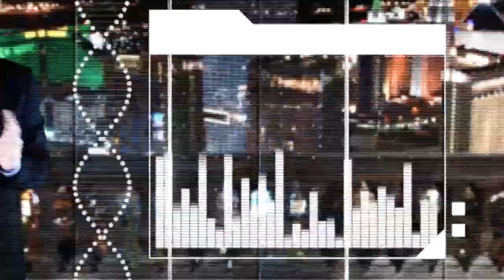UFC Fight Night 54 - Rory MacDonald vs Tarec Saffiedine Fight Analysis & Predictions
Rory MacDonald vs Tarec Saffiedine.  Find out who to bet your money on throughout the entire card and make a consistent profit with a money back guarantee.

UFC Fight Night 54 fight analysis and predictions
UFN54
Scotiabank Centre Halifax, Nova Scotia, Canada
Rory MacDonald vs Tarec Saffiedine
mma
martial arts
ufc
mma knockouts
mma fights
mma training
mma fighting
mma highlights
ea sports ufc
ufc ea sports
ea sports mma
internet betting
how betting works
ufc betting advice
ufc betting odds
mma betting tips
sports betting
sports handicapping sites
how spreads work
betting online sports
sports betting tip
best parlay stratagy
betting sports uk
betting on nfl
sports picks
sports picks today
gambling in sports
bovada
fantasy sports betting
documentary sports betting
beating las vegas
betting system
sports books
fantasy gambling
betting sports strageys
sports gambeling
betting systems
best sports betting
bettingsports247
sports betting parlay
sports gambling documentary
free sports betting
spread betting
betting king
sports betting website
betting sports dogs
explaining spread
nfl betting
mlb sports betting
head sportsbook
wynn sportsbook
flamingo sportsbook
online sports book
sports betting tutorial
las vegas underworld
bellagio sportsbook
mgm sportsbook
best sportsbook vegas
betonline sportsbook
sports book win
caesars palace sports book
sports book winner
casino counting money
sportsbook las vegas
las vegas sportsbook
mirage sportsbook
vegas sportsbook
bodog
las vegas
sports betting strategies
sportbetting
sportsbook betting
sports wagering
sports betting
luxor sportsbook
sportsbook betting guide
aria sportsbook
mandalay bay sportsbook
city center sportsbook
sportsbook blackjack
Fight Night Barueri: Erick Silva Fight Camp
UFC Fight Night Halifax: Ticket On-Sale Press Conference
UFC Fight Night 27 Carlos Condit vs Martin Kampmann Recap
UFC 154 Free Fight: Carlos Condit vs Rory MacDonald
UFC 145: Jon Jones / Rashad Evans & Rory MacDonald / Che Mills Weigh-ins + Staredowns
UFC 158: St. Pierre vs Diaz
Rory MacDonald Gets Revenge on Nick Diaz
UFC 129: Nate Diaz vs Rory MacDonald: Weigh-In + Face-Off
Fightland Visits Tristar Gym: Fightland.com
UFC on FOX 5: Penn vs MacDonald Weigh-in Highlight
Dana White Calls For BJ Penn's Retirement
Countdown to UFC 167: Rory MacDonald vs. Robbie Lawler
Countdown to UFC 170: Rory MacDonald vs. Demian Maia
BJ Penn and Rory MacDonald INTENSE Stare Down
Georges St-Pierre (GSP) Demo with Rory MacDonald
Recap: Fedor vs. Henderson - Strikeforce M-1 Global - Tate, Saffiedine, Kennedy, Woodley
My 2 years olds son kicks the sofa
Strikeforce - Recap: Marquardt vs. Saffiedine, plus Cormier, Barnett, Mousasi, Jacare - SHOWTIME
Strikeforce - Recap: Rousey vs. Kaufman, plus Jacare, Ovince St Preux, Tarec Saffiedine, Anthony Smith
UFC Singapore: Saffiedine Post-Fight Interview
My 2 years old trains on the laundry basket. LOL
My 2 years old son training.
EA Sports UFC Online Ranked - Rory Macdonald VS (UC704)Tarec Saffiedine
Submission Radio 10/8/14 Luke Rockhold, Tarec Saffiedine, Manny Gamburyan, Coach Wink
Interview de Tarec Saffiedine
UFC Fight Night 53: Rory MacDonald vs Tarec Saffadeine Full Fight Breakdown by Paulie G
Jones Receives Cut, Saffiedine vs. MacDonald, Davis vs. Texeira on MMA Newsmakers
Tarec Saffiedine talks Fight Night Halifax vs Rory MacDonald (Interview)